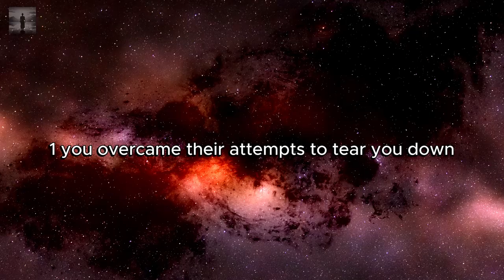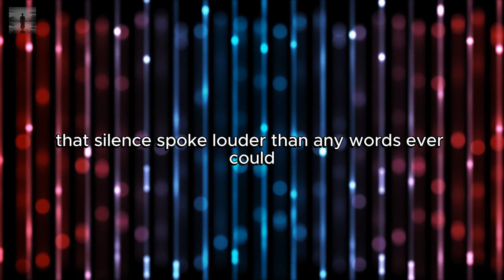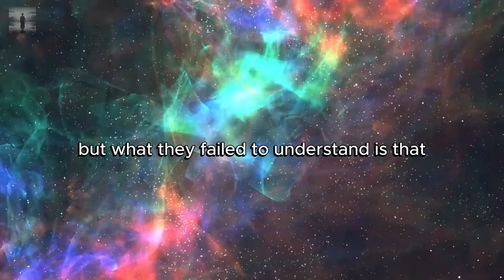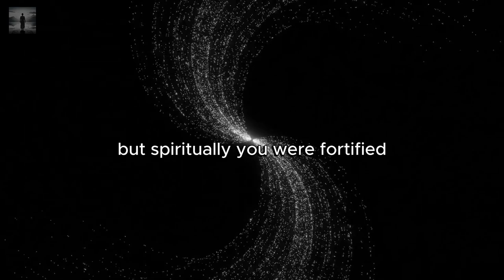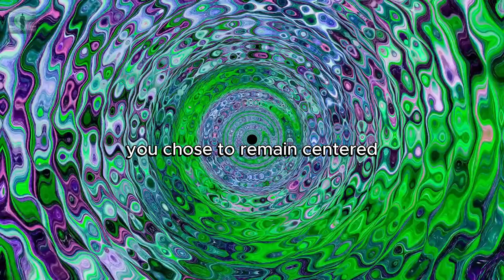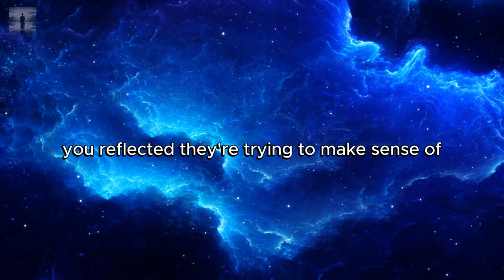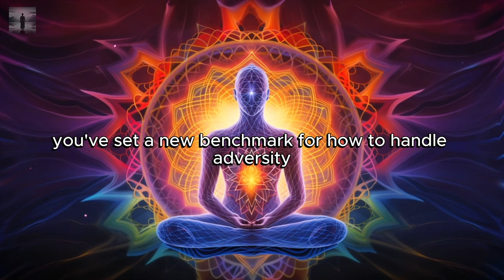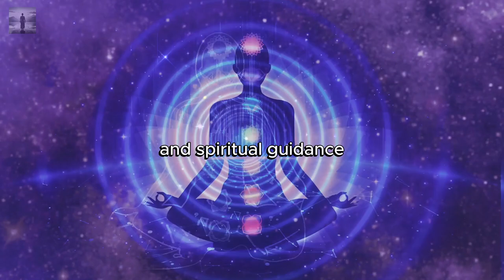CHOSEN ONES, THEY'RE GOSSIPING ABOUT HOW YOU SHUT THIS WHOLE GROUP DOWN! YOU SILENCED THESE HATERS💣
In this video "CHOSEN ONES, THEY'RE GOSSIPING ABOUT HOW YOU SHUT THIS WHOLE GROUP DOWN! YOU SILENCED THESE HATERS💣💥",

Highlights:
1. **You Overcame Their Attempts to Tear You Down**
2. **Your Silence Was More Powerful Than Words**
3. **You Stood Alone, But Not Unseen**
4. **Your Aura Silenced Them**
5. **You Reflected Their True Selves Back to Them**
6. **You Set a New Standard of Power and Integrity**